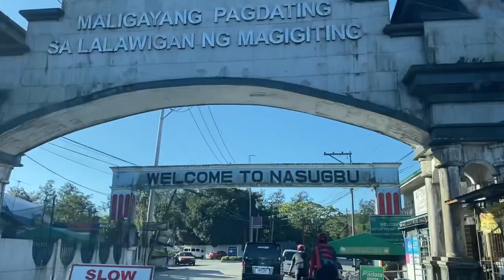QUICK TRIP TO BATANGAS & ISLAND HOPPING IN FORTUNE ISLAND | Suzette Sanchez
Instagram › @suzettesnchz
Twitter › @suzettesnchz

- Suzy